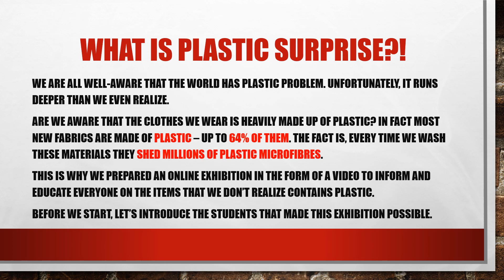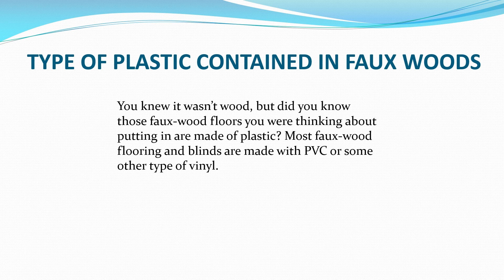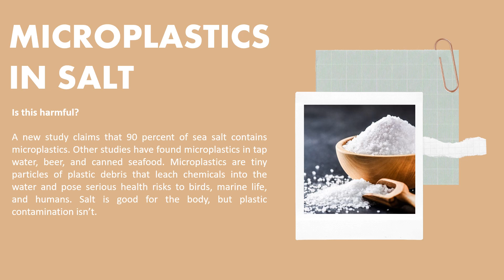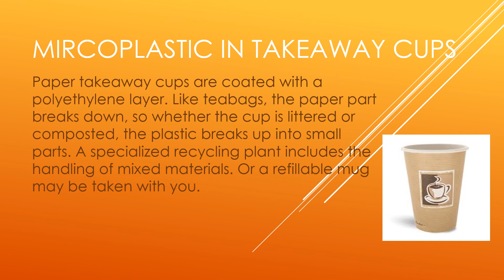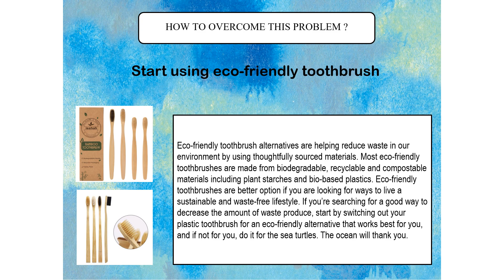Plastic surprises(ONLINE EXHIBITION)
Plastic Tide Turners Challenge Badge Level C (C. 6)